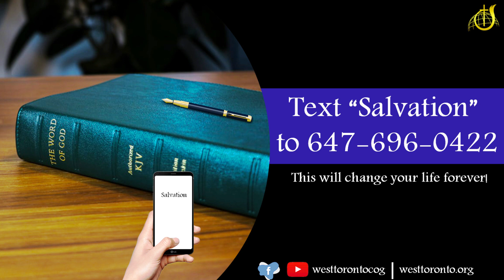Faithful Christian Witness - "Our Marital Commitment" - NDM for Dec 16, 2022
Noonday Meditation with Wayne Vernon